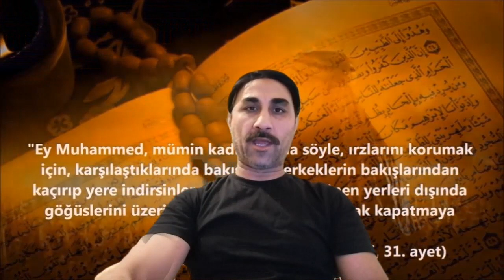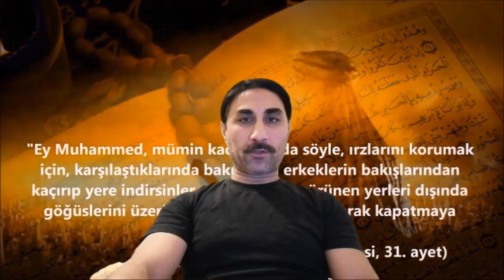KARA ÇARŞAF IN (YAHUDİ GELENEĞİ OLDUĞUNU BİLİYOR MUYDUNUZ???)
KUR ANİ KERİM DE  ANLATILAN TESETTÜR İLE ALAKASI OLMAYAN
BİR YAHUDİ GELENEĞİ OLAN  KARA ÇARŞAF NEDEN İSLAM İNANCI NIN BİR
GEREKLİLİĞİ OLARAK GÖRÜLÜYOR  ÇARŞAFIN TARİHÇESİ O KADAR ESKİDİR Kİ  BABİL URARTU HİTİT LER  BİR ÇOK ESKİ MEDENİYETTE
OLAN BU İNANÇ İSLAMA NASIL DAHİL EDİLDİ KARAÇARŞAF#, İSLAMVEKARAÇARŞAF#, YAHUDİGELENEĞİ#